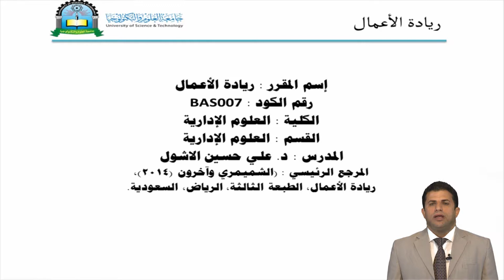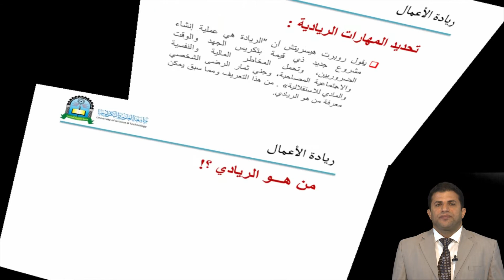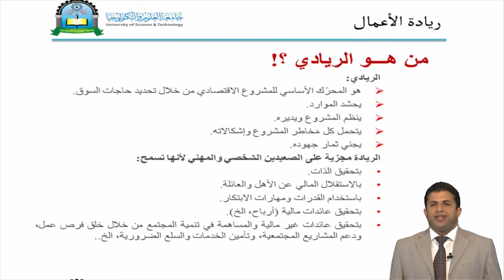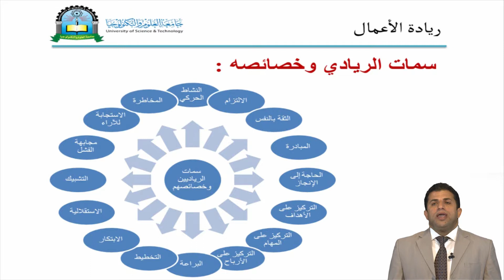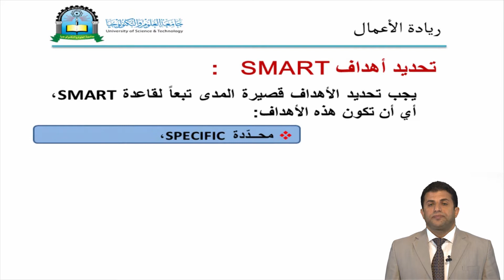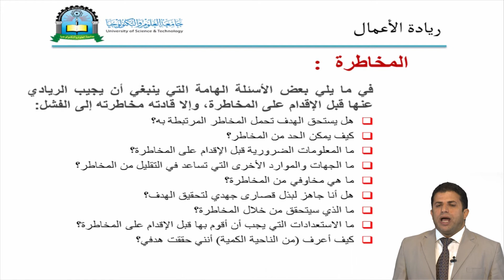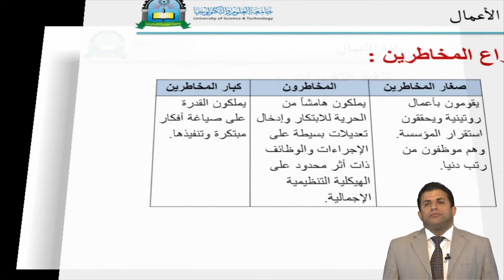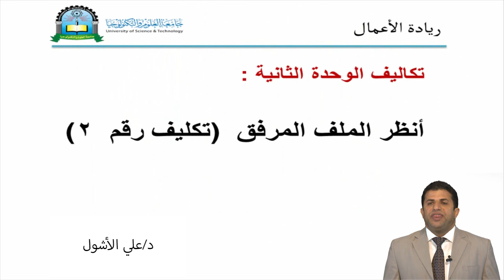الحلقة الثانية(المهارات الريادية)- مقرر ريادة الاعمال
مقرر ريادة الاعمال